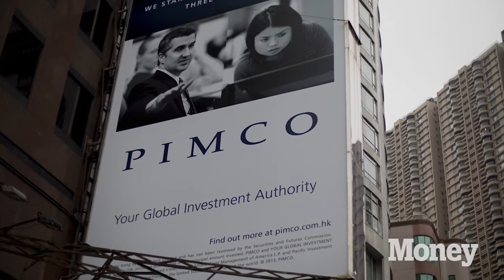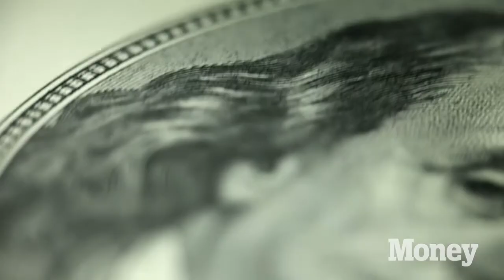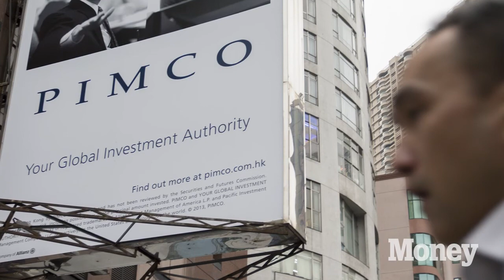Why Bill Gross Leaving Pimco Is A Big Deal | Money | TIME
Bond guru Bill Gross is leaving Pimco, which he co-founded in 1971 and where he has managed the world's largest bond mutual fund.